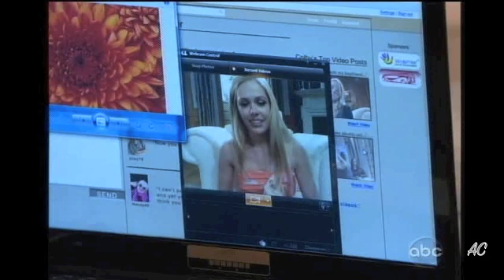AMC 8/3/11 Part 3